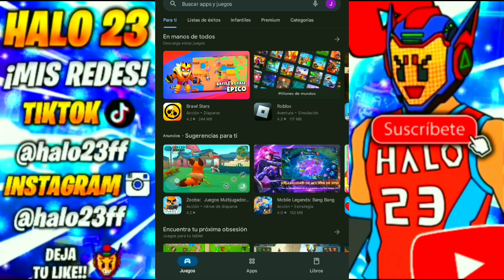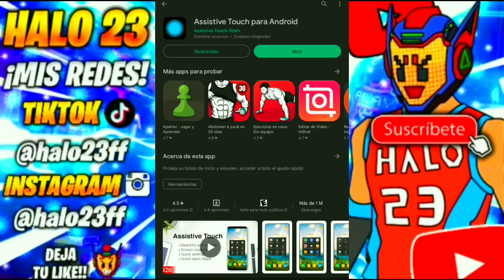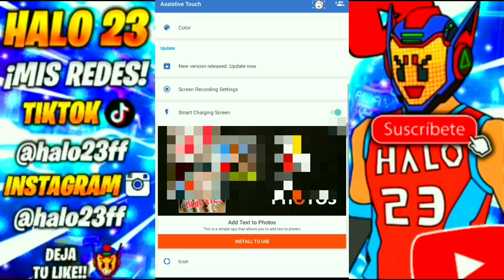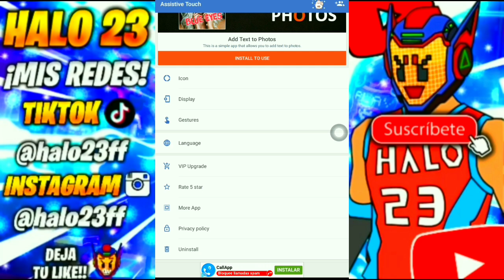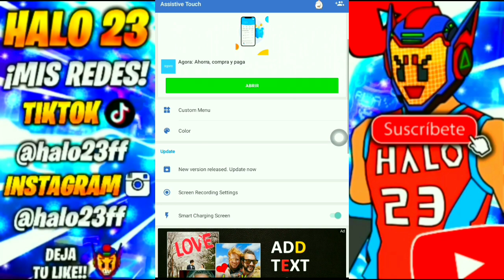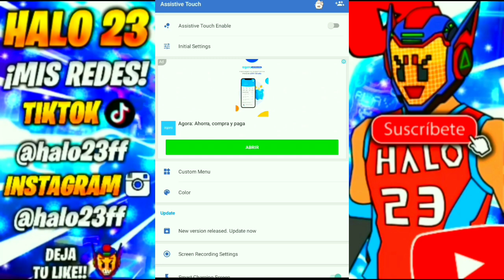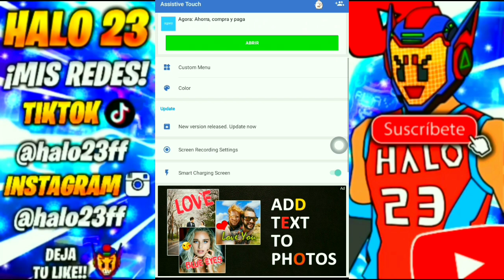POR FIN!! Cómo ACTIVAR LA "MACRO DE BOLITAS ROJAS" en ANDROID para DAR TODO ROJO FREE FIRE 2022 ✅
El reto de este video es si llegamos a los 300 likes en 24 horas, el like 300, le voy a recargar 300 diamantes, solo me dice que llegamos a esos likes a mi instagram

Comentenme que dispositivo usan, para subir una configuración que funcione en ese dispositivo

*IGNORAR*